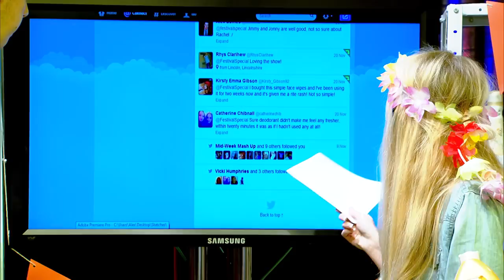Summer Scams: Festival Special Consumer Affairs TV Show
This is our 14 minute consumer affairs show as part of our Level 2 Multicam assessment studying Media Production at University of Lincoln.